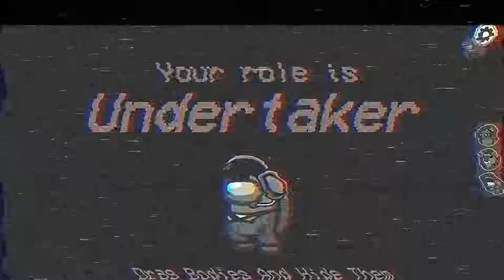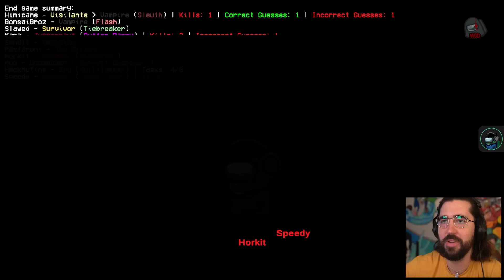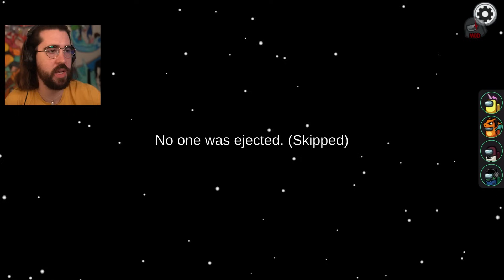Among Us but it’s the return of Horkit